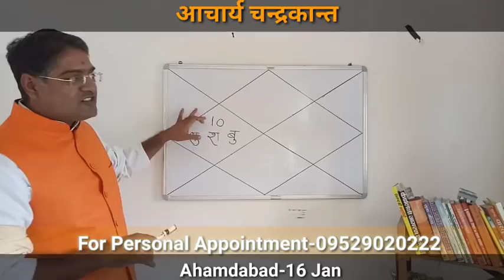Extramarital affairs in kundli in hindi | Kundli milan in hindi | कुंडली के योग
विवाहेत्तर संबंध का योग कब और कैसे निर्मित होता है।
और उसका उपाय क्या है।

Acharya Chandrakant

जीवनसाथी का विवाहेत्तर संबंध बहुत ही पीड़ा पहुंचाने वाला होता है। कुंडली मे कब इसका योग निर्मित होता है ? कब ये सबसे ज्यादा प्रभावी होता है, उन्ही समीकरणों का विश्लेषण व समाधान बताया गया है।

(1)सूर्य मंत्र-
"ॐ घृणि: सूर्याय नमः"
* दान वस्तुएं- गेँहू, गुड़, लाल पुष्प, लाल वस्त्र, घी, नारियल, मिठाई।
*सूर्य रत्न- माणिक्य
*राशि स्वामी- सिंह

(2) चंद्र मंत्र-"ॐ सोम सोमाय नमः"
*दान वस्तुएं-शंख, कपूर, दही, चीनी, मिश्री, खीर, सफेद वस्त्र, सफेद पुष्प।
*चंद्र रत्न- मोती
*चंद्र राशि- कर्क

(3)मंगल मंत्र- "ॐ भौम भौमाय नमः"
* दान वस्तुएं- मसूर की दाल, लाल वस्त्र, केशर, इत्यादि।
* मंगल रत्न- मूंगा
*मंगल राशि- मेष, वृश्चिक

(4) बुध मंत्र - "ॐ बुं बुधाय नमः"

*दान वस्तुएं- हरी दाल, हरे फल, हरे पुष्प, इलाइची, कांसे का बर्तन,हरी सब्जियां, गाय को हरा चारा खिलाएं।
* बुध रत्न- पन्ना।
* बुध राशि- मिथुन, कन्या।

(5) गुरू मंत्र- "ॐ बृ बृहस्पतये नमः"
* दान वस्तुएं- पीले चावल, चने की दाल, हल्दी, पीले फूल, बेसन के लड्डू, केला, पीले वस्त्र इत्यादि।
* गुरू रत्न- पुखराज।
* गुरू राशि- धनु, मीन।

(6)शुक्र मंत्र- "ॐ शुं शुक्राय नमः"
* दान वस्तुएं- चावल, दूध, दही, घी, मिश्री, सफेद पुष्प, सफेद वस्त्र, कन्या की शादी में सहयोग इत्यादि।
*शुक्र रत्न- हीरा
*शुक्र राशि- वृषभ, तुला

(7) शनि मंत्र-" ॐ शं शनिश्चराये नमः"
# दान वस्तुएं- लोहे का तवा, उड़द की दाल, सरसों का तेल, काले तिल, काले वस्त्र, चमड़े का जूता, काले या नीले पुष्प।

# शनि रत्न- नीलम
# शनि राशि- मकर, कुम्भ।

(8) राहु मंत्र-"ॐ रां राहवे नमः"
दान वस्तुएं-तेल, उड़द की दाल, खिलौना तलवार, काले तिल, काले वस्त्र इत्यादि।
# राहु रत्न- गोमेद।

(9) केतु मंत्र- "ॐ कें केतवे नमः"

# केतु दान- लोहे की वस्तु, काले तिल, काले वस्त्र, तेल, चाकू इत्यादि।
# केतु रत्न- लहसुनिया